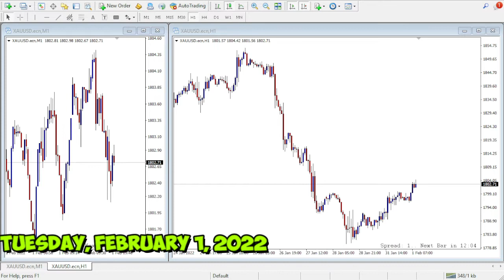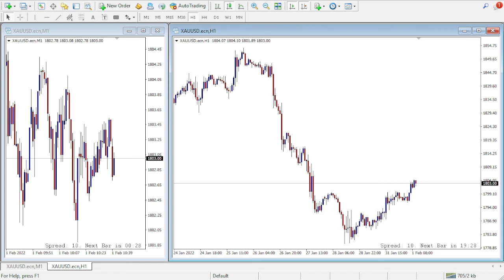Gold Price Today Tuesday, February 1, 2022 Keep Going Up?? | London Session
gold price updates February 1, 2022